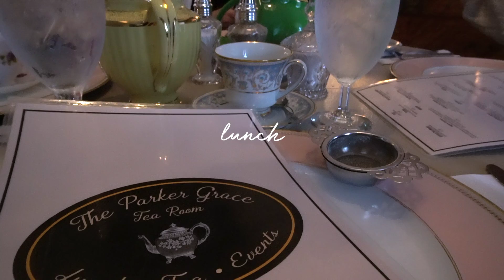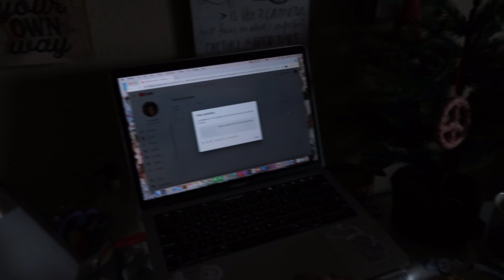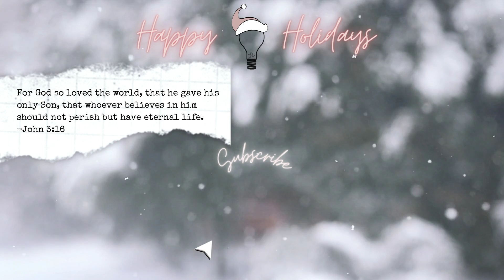Grown-up tea party, heading home for Christmas, finishing my last paper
Ahhhh!!! I’m doing VLOGMAS?!? Vlogmas day 17! I show some of the move-out process and head home for the holidays, YAYYY!🎄🥰

Thanks for clicking on this video - I hope you enjoy!

Don't forget to be a 💡 and spread ♥️ not hate!

What camera(s) do I use in this vlog?: Canon G7X, iPhone 12 Pro, Nikon D5600
What breed is my dog?: Mini Golden Doodle

D i s c l a i m e r:
This video is not sponsored, nor do I own any of the music included in this video! Thanks!